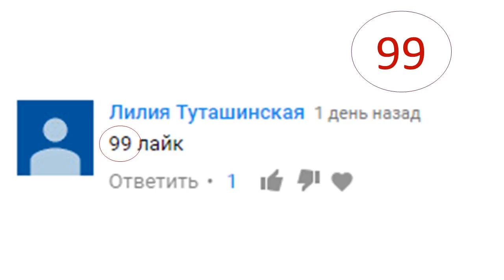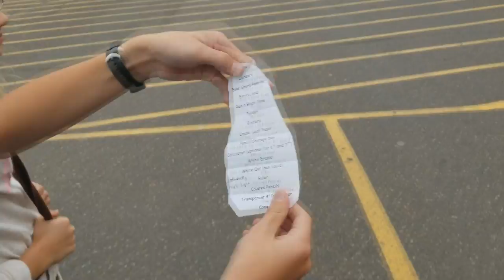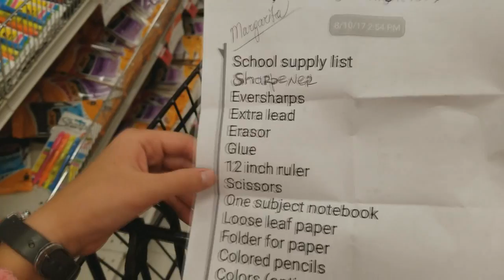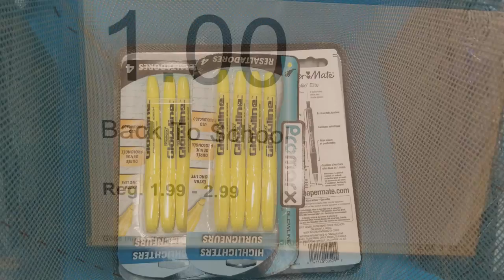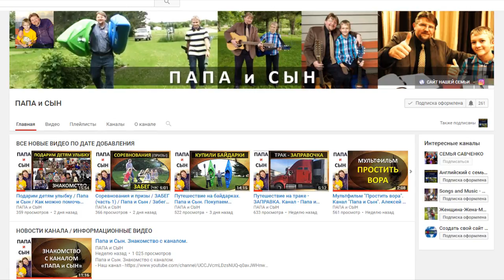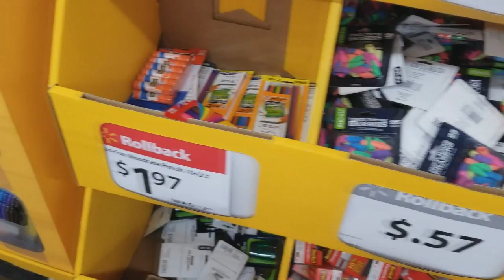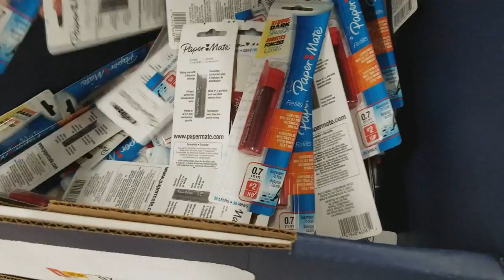Покупки к школе, Новый учебный год Влог 100 магазин многодетная семья Савченко